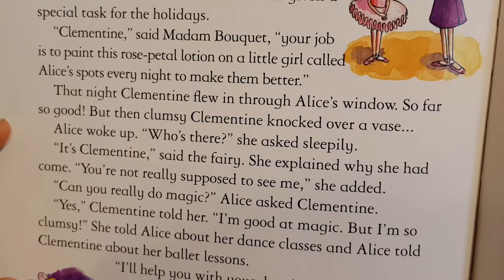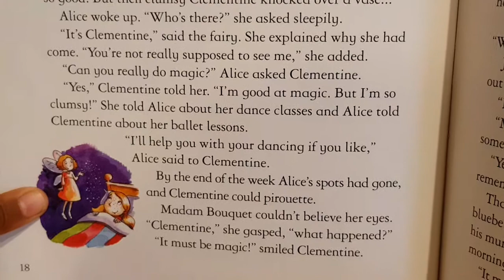Story time ⏳ Clumsy Fairy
Fairy tales 5th  kids story Clumsy Fairy
children story
bedtime story
story book
English